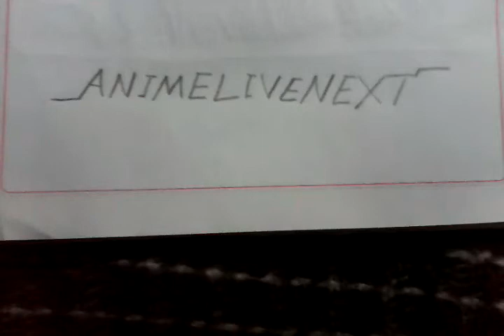El Barón Rojo YouTube Cartoons Channel Animelivenext Promo